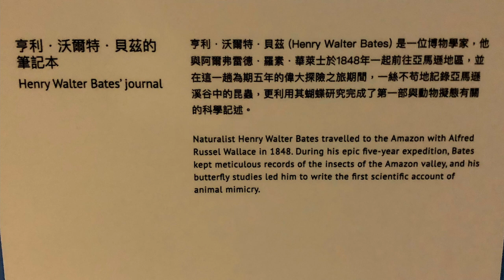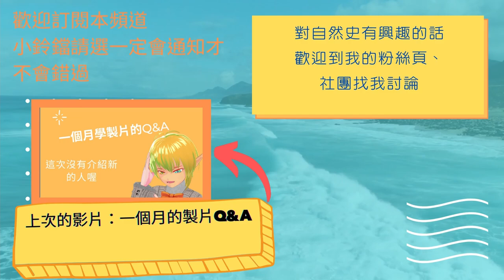身為一個甲蟲王者，提出貝氏擬態也是簡單簡單!「人物介紹—亨利．貝慈」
本片只有介紹擬態的其中一種，貝氏擬態，提出人亨利．貝慈、還有跟華萊士和達爾文又有什麼關係?
如果因為大量背誦生物學名詞而感到痛苦，聽聽看他們的歷史吧，也能更了解自然史和自然學家做了什麼事情才獲得發展